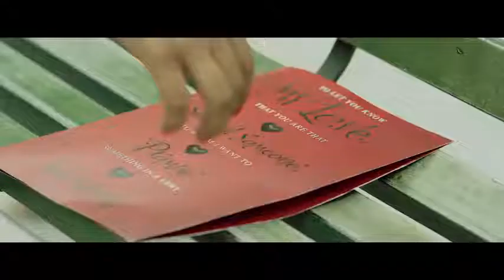🔥❤️🤘 Best Punjabi Song 🔥❤️🤘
Surya Amroha